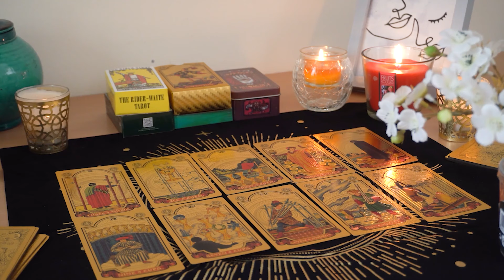GEMINI💘 Prepare for an INTENSE conversation and Real Change. Gemini Tarot Love Reading